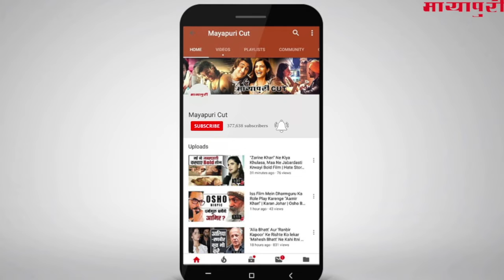Amyra Dastur And Others At The Preview Of "Bhumika Grover’s Summer Wedding Collection"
एक्ट्रेस अमायरा दस्तूर ने भूमीका ग्रोवर के समर वेडिंग कलेक्शन को प्रिव्यू किया। इस दौरान इस समर कलेक्शन के प्रिव्यू पर कई और सितारे स्पॉट हुए। समर को ध्यीन में रखते हुए डिजाइनर भूमीका ग्रोवर नेकिस तरह का कलेक्शन तैयार किया है चलिए उनसे जानते हैं ।